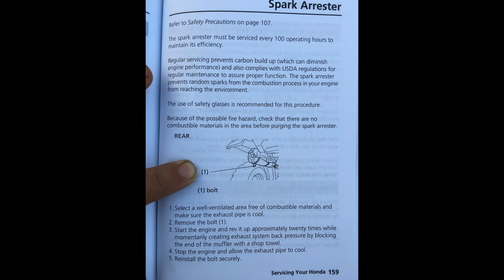Vid #92 - HOW TO SERVICE the SPARK ARRESTER on a HONDA RANCHER, FOREMAN, or RUBICON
2570 miles, 286.1 hours - This video shows how to service the spark arrester on a Honda Rancher, Honda Foreman, or Honda Rubicon, according to the factory-provided owner's manual.

I Iove my 2016 Honda Rancher 4x4 DCT EPS. This is the 92nd video of this machine in action on my YouTube channel. It has been a total pleasure to own and ride since we bought it new in December of 2015 from Western Honda in Scottsdale, AZ. Western gave us the best out-the-door price in the state, on the model we wanted.